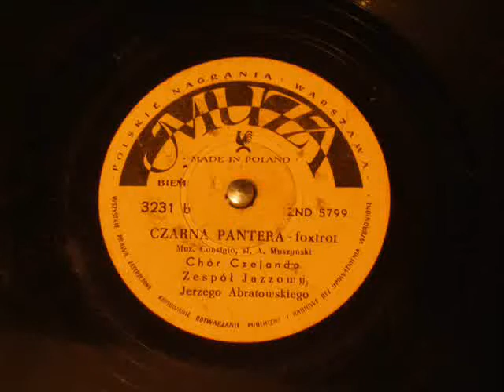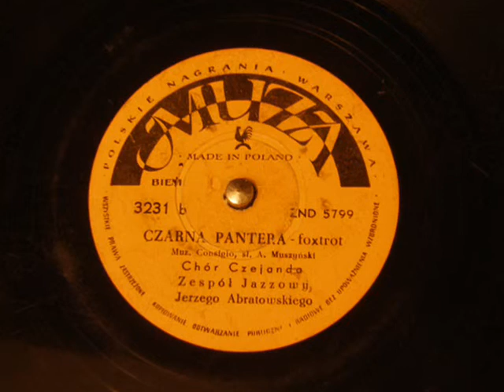Chór Czejanda - Czarna pantera (foxtrot)